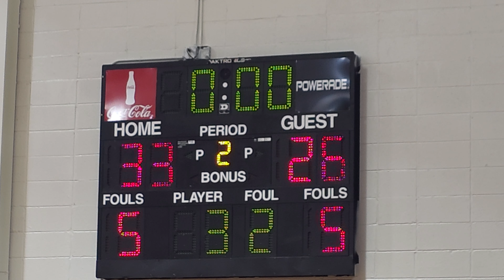HFCR Tornado 🌪 vs AAHS Aerospace✈️ High School Basketball 🏀 1st & 2nd Quarter coachveetv. 2023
HFCR Tornado 🌪 vs AAHS Aerospace✈️  High School Basketball 🏀  1st & 2nd Quarter

High School Basketball, Boys Basketball, Private Schools, College Recruit, Basketball Scouts, AHSAA, HFCRC,  Aerospace Aviation vs Tornado F5
HFCR High School
School types: Independent school, Co-education, Private school, Public SCHOOL

1Q & 2Q